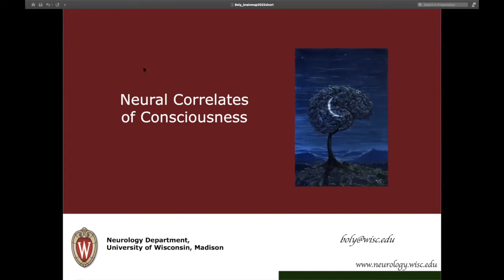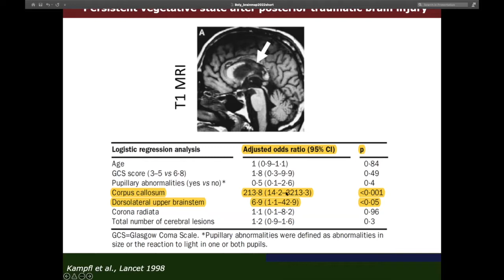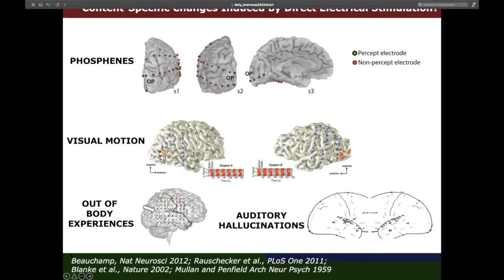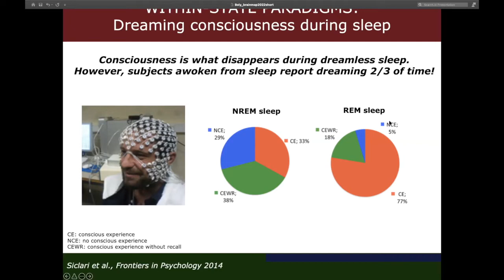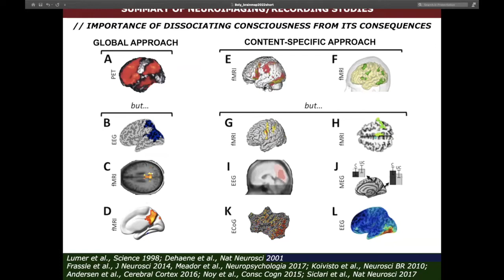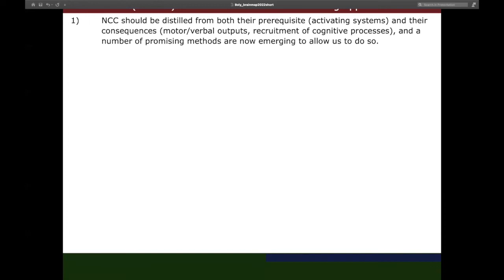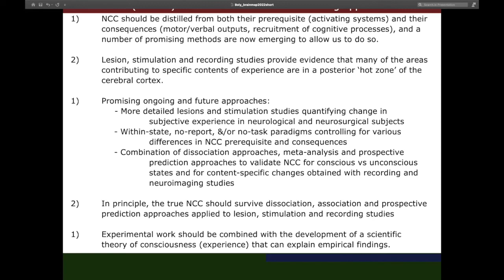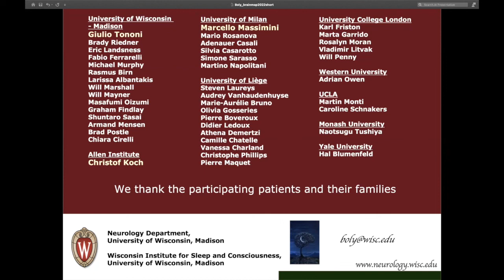BrainMap: Neural Correlates of Consciousness: Integrating Lesion, Stimulation & Neuroimaging studies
Melanie Boly, MD, PhD

BrainMap: Neural Correlates of Consciousness: Integrating Lesion, Stimulation and Neuroimaging studies
BrainMap, 26 Jan 2022